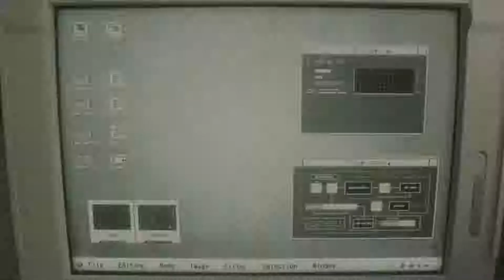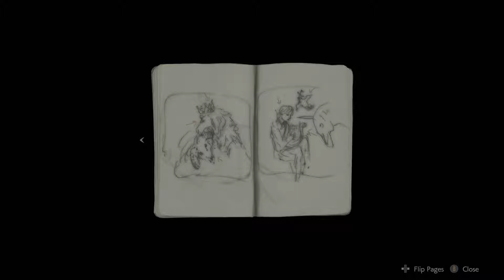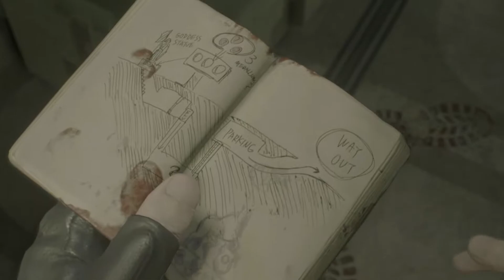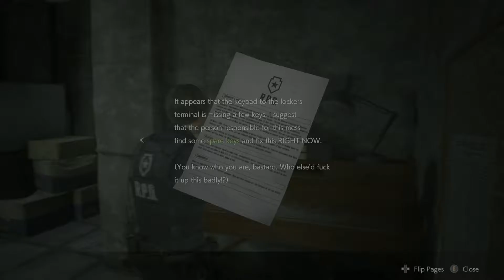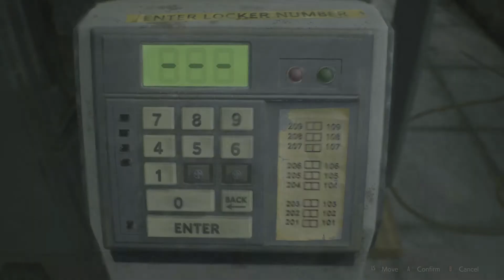Resident Evil 2 1-Shot Demo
I am so pumped for this game!